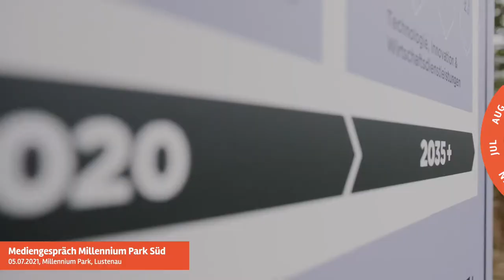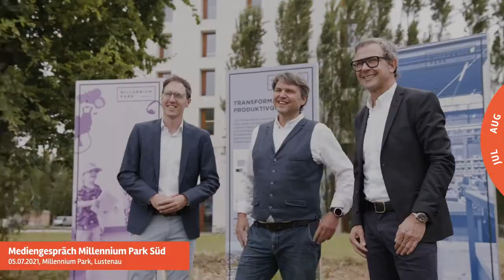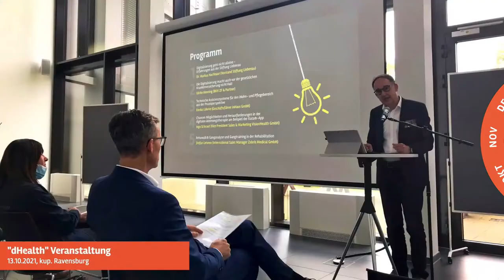PRISMA Jahresrückblick 2021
Jahresrückblick PRISMA Unternehmensgruppe 2021